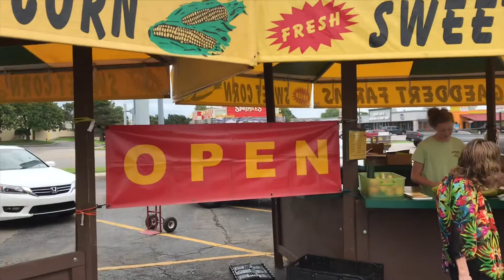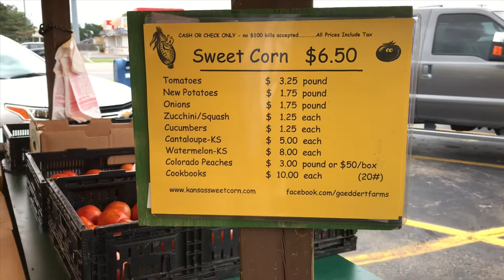U.S farmers market - chợ trời ở Mĩ